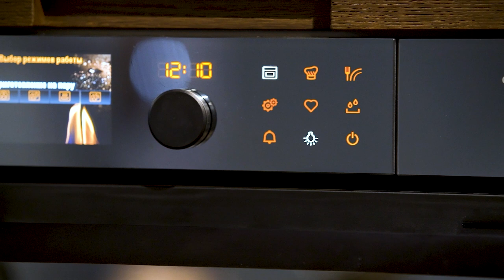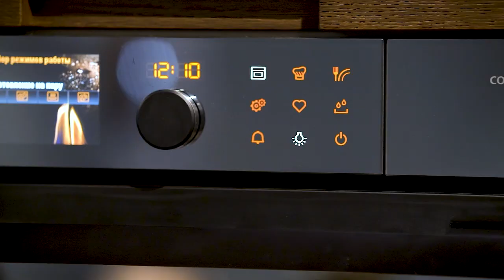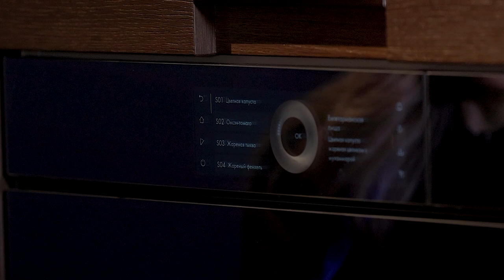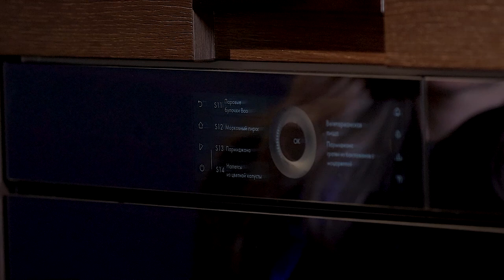Кулинарный Баттл от Arclinea и V-ZUG. Вечеринка Kerama Marazzi. DESIGN TOUR. Выпуск #179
Современная бытовая техника практически нивелирует кулинарный опыт и позволяет почувствовать себя настоящим шефом на собственной кухне. Так это или нет вы увидите в новом выпуске самой профессиональной программы о дизайне - Design Tour.
В первом раунде нашего кулинарного Баттла, архитектор Юлия Кульгава, под руководством шеф-повара Олега Чешека готовила тыкву из книги рецептов V-ZUG получив самые высокие балы от коллег.
Что ж, теперь на безупречной кухне Arclinea попробует себя в качестве шеф-повара архитектор Алена Прядко! А поможет ей в этом – уникальная бытовая техника V-ZUG, которая кроме книги рецептов, имеет практически полную автоматизацию процессов приготовления.
А также в этом выпуске вы увидите одну из самых ярких новогодних вечеринок!
Зажигательная, яркая, веселая и по-дружески теплая вечеринка от Kerama Marazzi состоялась к конце 2021 года в прекрасном загородном комплексе Queen Country Club! Друзей на ивенте Kerama Marazzi собралось немало. Известные архитекторы, дизайнеры, региональные партнеры, которые любят и доверяют этому бренду!
Подробности в нашем эксклюзивном репортаже!

00:00 новый выпуск Design Tour
00:45 кулинарный баттл от Arclinea и V-ZUG с архитектором Аленой Прядко
06:33 праздничная вечеринка от Kerama Marazzi

Понравился выпуск?
За репост отдельное спасибо!)

Ведущая и муза проекта - Настя Ковалева